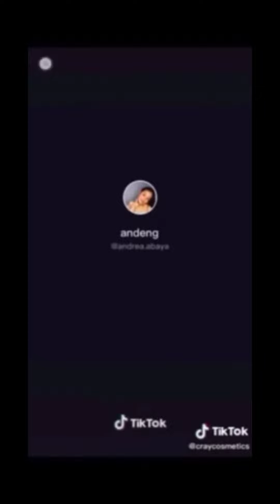Andrea abaya tiktok compilation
andrea abaya
pbb
pbbconnect

Please also click the subscriber button and the nitification bell beside it to get the latest update from my channel.